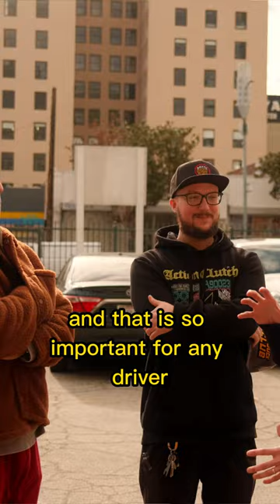Why RJ runs Action!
@rjdrifts explains why he chooses Action Clutch in his insane drift missiles! We love you RJ, thx for pushing the limits!